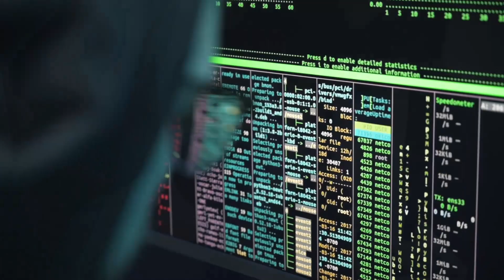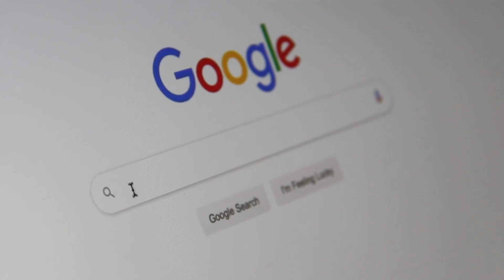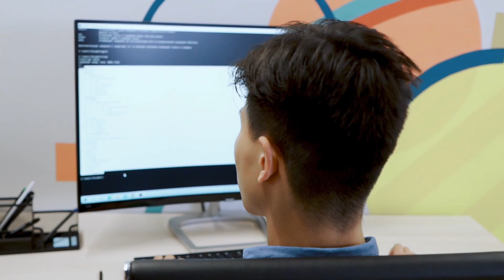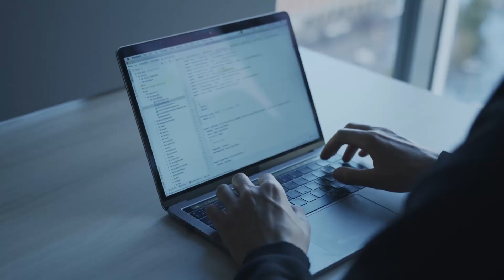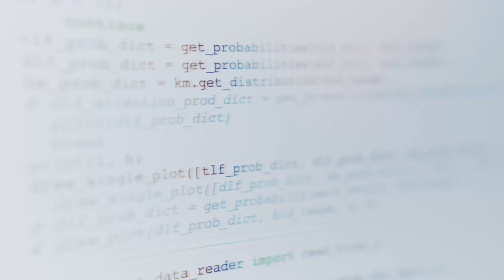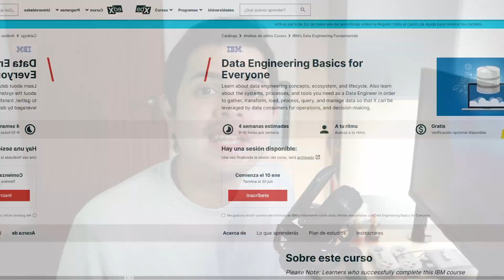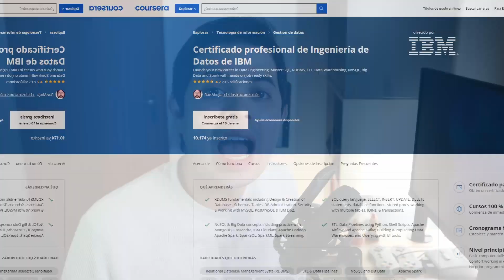Ingeniería de datos en 9 minutos!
La ingeniería de datos es la manera mas facil de llegar a Europa en 2022. Esta carrera, surge como la respuesta a la necesidad de crear casos de uso de analytics y data science para generar valor y estrategías a partir de los datos recolectados por los productos y servicios de las organizaciones, grandes o pequeñas.

Este video responder qué es la ingenieria de datos, cómo ser ingeniero de datos y qué hace un ingeniero de datos.

824 Views - Feb 26, 2024

Certificado profesional de Prepárate para una certificación en Google Cloud: ingeniero de datos de la nube - Coursera:

Secciones:

0:00 Introducción
0:50 ¿Por qué se necesitan los ingenieros de datos?
2:55 ¿Cuáles son las tareas y actividades de los ingenieros de datos?
4:46 ¿Qué herramientas usan los ingenieros de datos?
7:43 ¿Cómo logro ser ingeniero de datos?
8:31 Conclusiones

Pool Party - Harris Heller
Provided by Streambeats

Midday Sun - Harris Heller
Provided by Streambeats

The Code Not Taken - Harris Heller
Provided by Streambeats

A Bae To Remember- Harris Heller
Provided by Streambeats